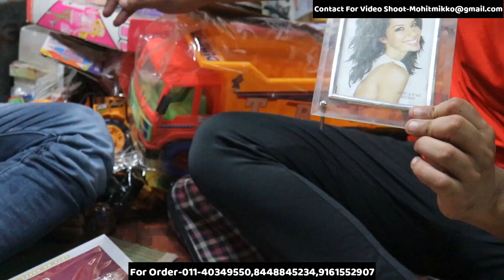Plactic Toys,Remote Car,Jcb,Doll,Gift Items Wholesale Shop In Delhi Sadar Bazar Cheapest Price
hi
Shop Name-Pooja Gifts

Address-2nd floor press wali gali Sadar Bazar Delhi-6